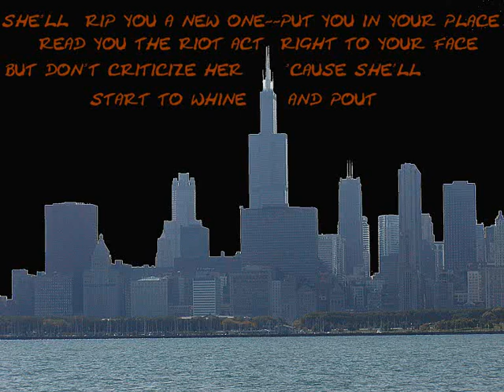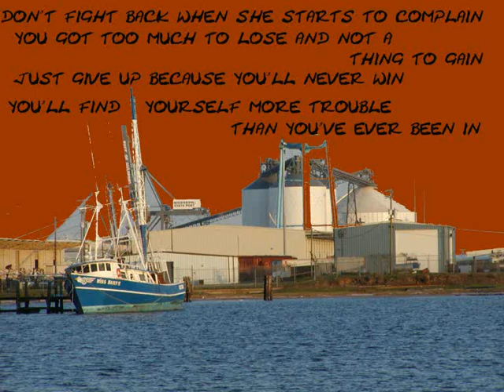The Girl Can't Take It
Written and performed by John Eimen, a rock song about a hideously evil woman.